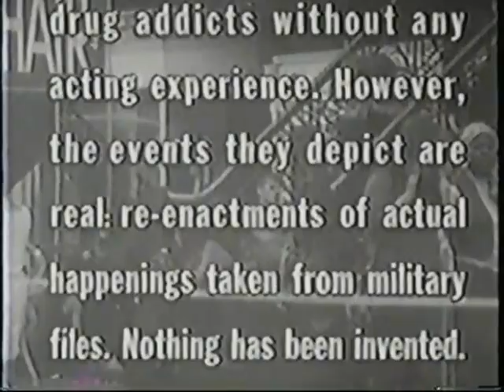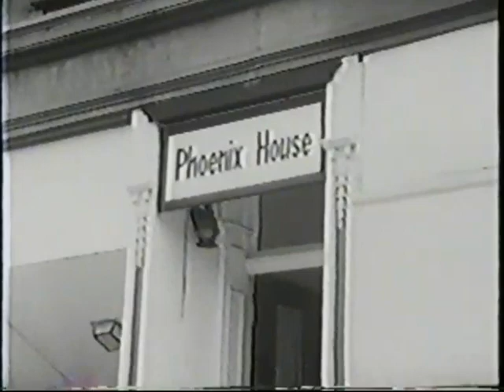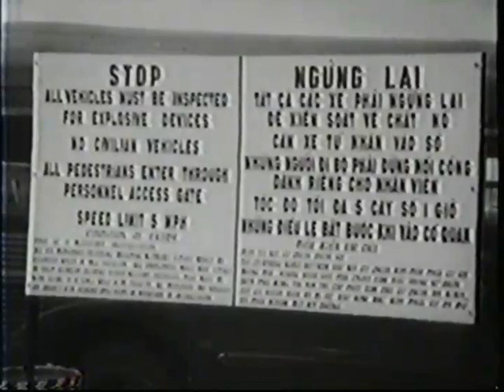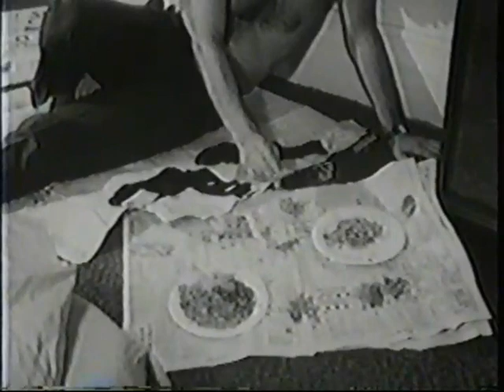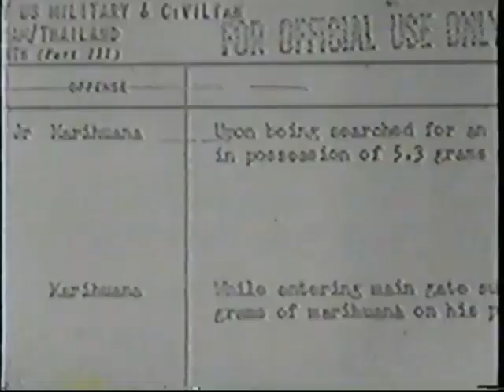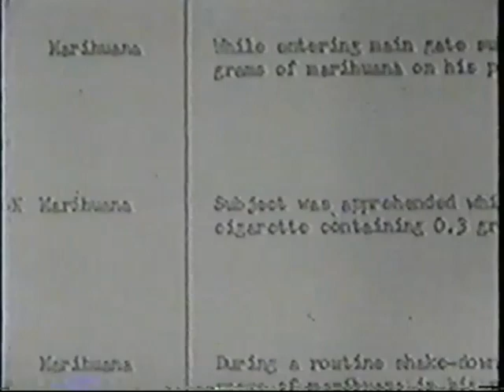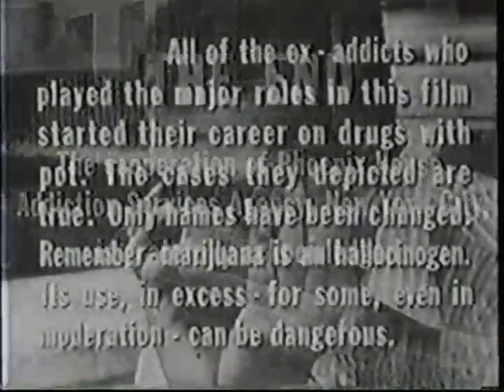The People VS Pot 1970 Anti-Marijuana Govt Film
USA Govt Anti-Marijuana film from the 1970's.
It Featured Neil Diamond's The Pot Smoker's Song as part of the soundtrack.